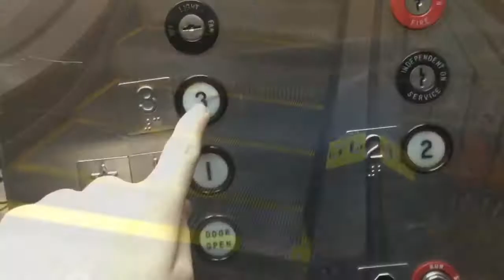Christmas lights in Hagerstown, MD